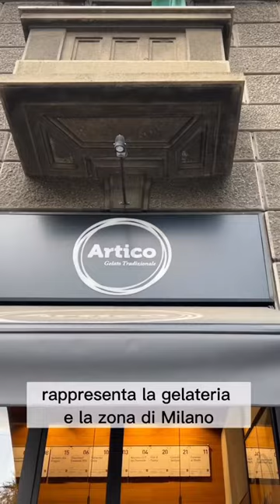Prova a non vincere - Design Contest per le shopping bag Artico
Prova a non vincere 🏆
L'unico modo è non partecipare!!🤪
La gelateria Artico (@artico_gelateria) vuole creare nuove grafiche per le sue shopping bag 🛍️ Il design che meglio rappresenterà la gelateria e la zona di Milano dove è situata (Duomo-Isola-Città Studi) vincerà una “Gold Card Artico", che ti darà il diritto ad 1 anno di gelato gratis nel rispettivo store 🤩🤩
👨‍⚖️👩‍⚖️ Saremo noi di @milanocongelato insieme alla deisgner @gaiadeangelisss a selezionare i vincitori😉
Ci sarà 1 vincitore per store, ma in occasione della premiazioni, il 27 maggio, tutti i partecipanti saranno invitati in gelateria (nel punto di via Pacini 17) per un gelato omaggio🥳🥳
INVIA IL TUO DESIGN, Partecipa e VINCI!